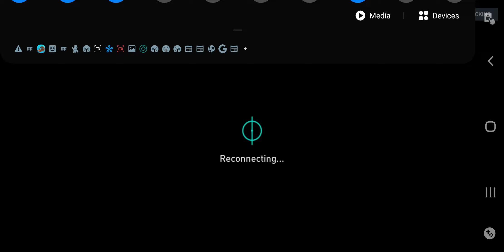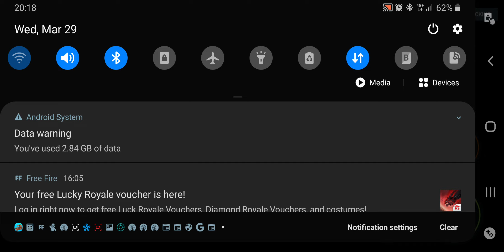Fifa Mobile gameplay #2